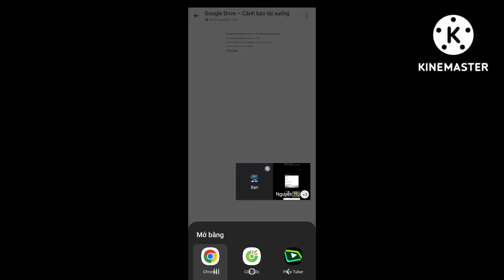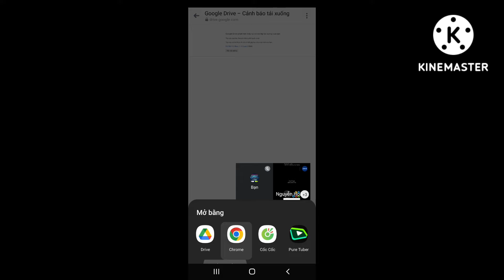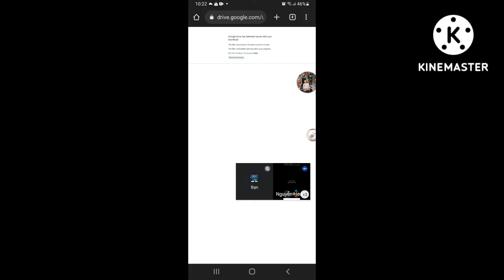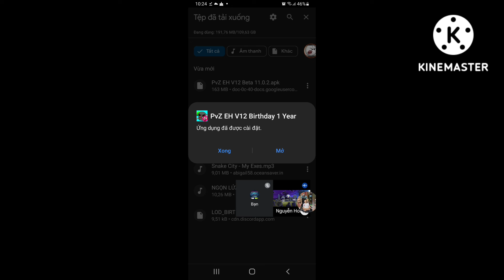PvZ EH V12 ( Trailer Game + Series )